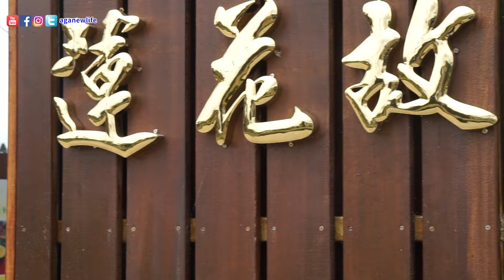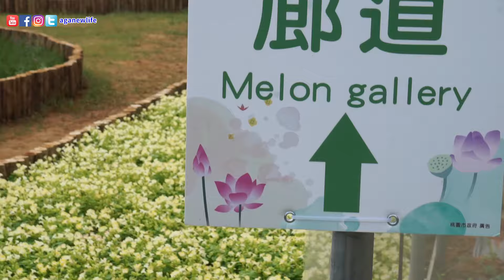2019桃園蓮花季 旁邊是新闢的蓮花園休閒農業區 設有停車場廁所賞蓮步道 | Aganewlife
2019桃園蓮花季 旁邊是新闢的蓮花園休閒農業區 設有停車場廁所賞蓮步道 | Aganewlife

My Gear
My camera:
-Sony A5100
-Canon M50

My lens:
-CANON EF-M 11-22mm f/4-5.6 IS STM

My recorder:
-RODE VideoMicro
-RODE smartLav+
-ZOOM H1

My tripod:
-MOZA AirCross
-SIRUI 3T-15
-SIRUI P326
-DELIDA B-32C
-DELIDA M-122C